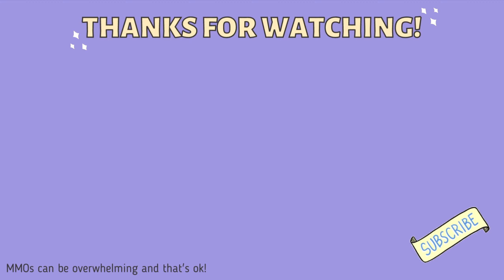Delves, Public Dungeons, and Group Dungeons // Beginner's Guide to ESO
In this week's video we go over different types of dungeons you may find across Tamriel, how they each differ, and what's best to tackle first as a beginner!

00:00 Intro
00:34 Delves
01:08 Public Dungeons
01:47 Group Dungeons
03:04 Summary
03:18 Outro

Intinc
Xilbor
Ashen
Kelda
Jack
Yarkias